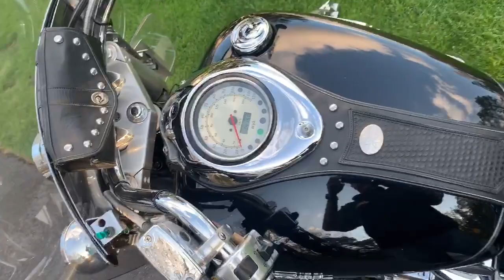2000 Yamaha ROYAL STAR in Middle Island NY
2000 Yamaha ROYAL STAR in Middle Island NY for sale on cycletrader.com